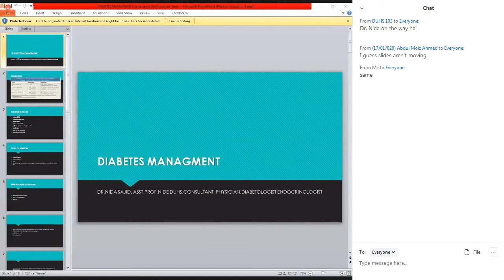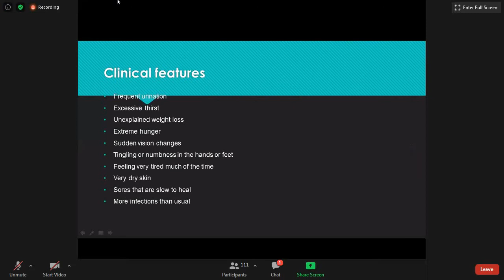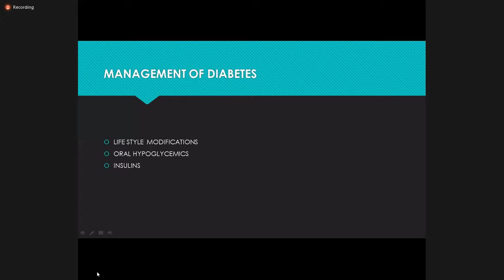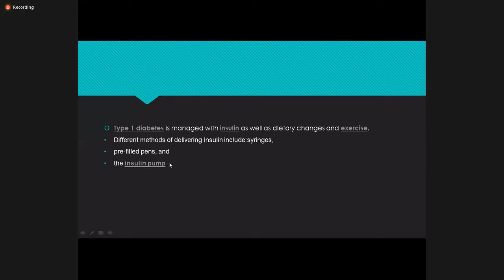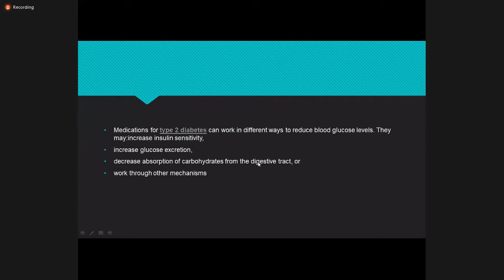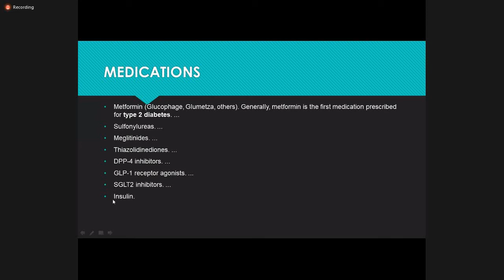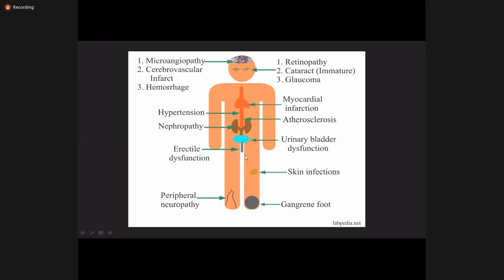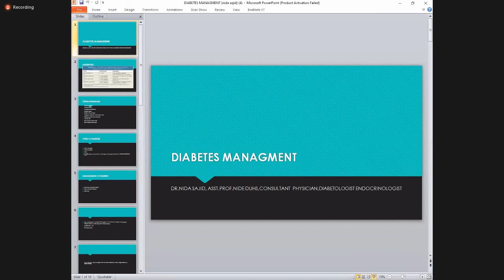Diabetes Management | Medicine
Dr Nida Sajid